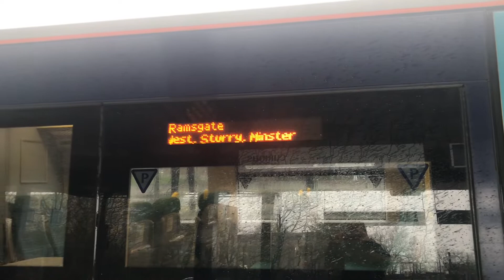Trains at Ashford International (13/02/22)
Trains at Ashford International on HS1 and the Southeastern Mainline. You will be seeing services by Southeastern, Southeastern High Speed and Eurostars. There was no Southern services today at Ashford as there was replacement Buses between Ashford and Hastings. Sorry i don't get some off the hole Eurostars in as they came at me surprisingly. Hope you enjoy!